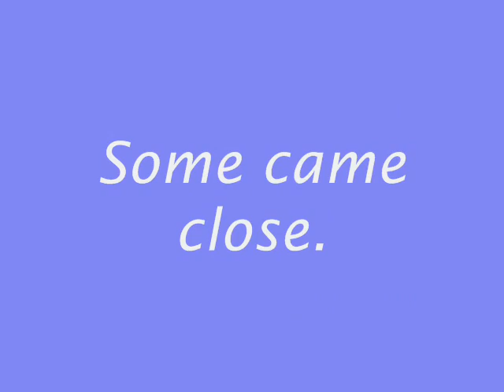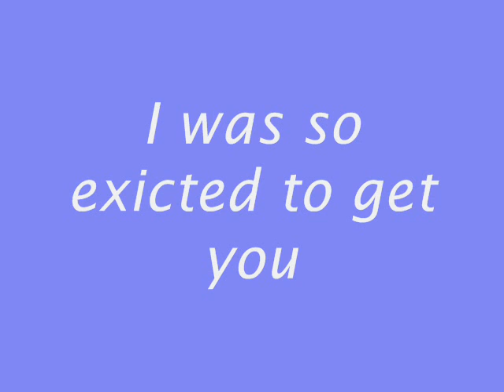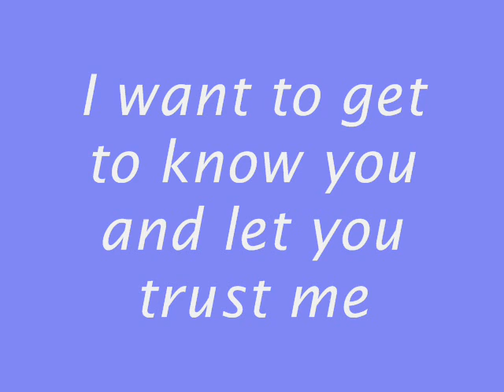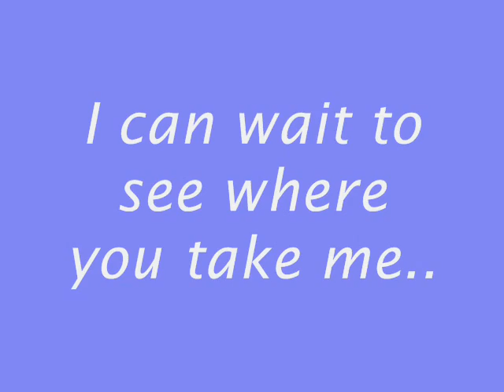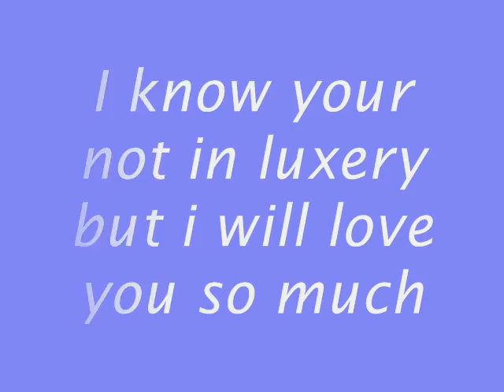New Horseeyyy x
My new horsey called pepper
15.2
9yrs
Dapple Mare
Id x Tb
Having lots of fun :)
Hope you like her x